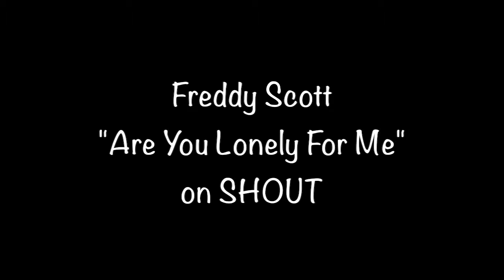Freddy Scott "Are You Lonely For Me" from 1966 on SHOUT S. 207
Freddy Scott "Are You Lonely For Me" from 1966 on SHOUT S. 207 b/w "Where Were You".